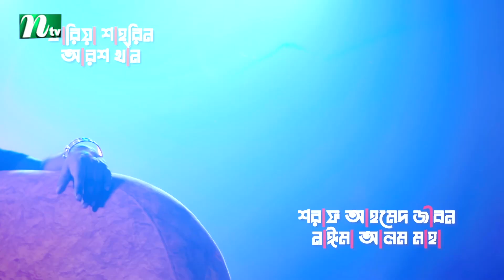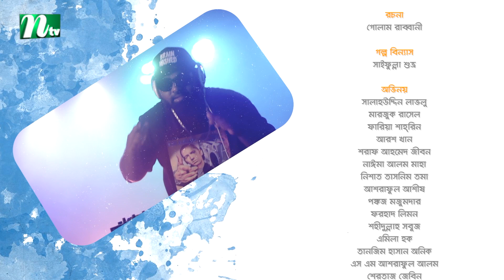চিরকুমার | EP 23 | Marzuk Russell | Salahuddin Lavlu | Faria | Sharaf | Arosh | Chirokumar | Serial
NTV Popular Drama Serial: Chirokumar (In Bengali: চিরকুমার)
Directed: Tuhin hossain (তুহিন হোসেন)
Script: Golam Rabbani (গোলাম রাব্বানী)
Episode: 23

Cast:

Marzuk Russell, Salahuddin Lavlu, Faria Shahrin, Arosh Khan, Sharaf Ahmed Jibon, Tanzim Hasan Anik and Others.

রচনা : গোলাম রাব্বানী
অভিনয়ে : মারজুক রাসেল, সালাহউদ্দিন লাভলু, ফারিয়া শাহরিন, আরশ খান, শরাফ আহমেদ জীবন, অনিক সহ অনেকে।
সম্পাদনা ও বর্ণ বিন্যাস : রাশেদ রাব্বী
প্রমোশনাল ডিজাইন: দিদার